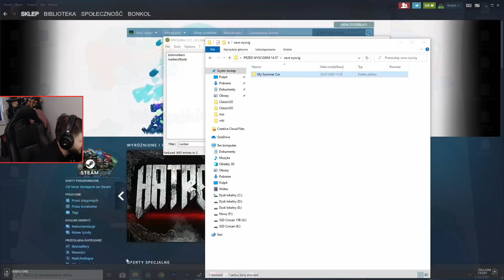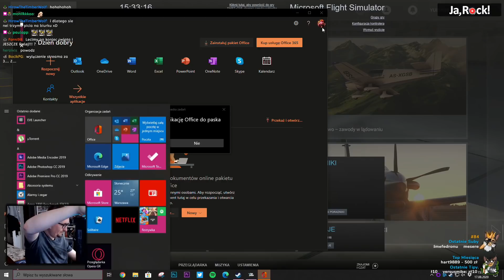TOP WARZYWO - Sierpień 2020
Czasy Warzyw:
Zagranie nr.1 (Aleks) - 0:48
Zagranie nr.2 (BlackFireIce) - 1:03
Zagranie nr.3 (Bonkol) - 1:28
Zagranie nr.4 (CTSG) - 1:44
Zagranie nr.5 (HighStyled) - 2:01
Zagranie nr.6 (Nexos) - 2:12
Zagranie nr.7 (NieDaRadek) - 2:30
Zagranie nr.8 (Nitek) - 2:55
Zagranie nr.9 (Seto) - 3:23
Zagranie nr.10 (Yuuhi) - 3:38

Top Owoc i Top Warzywo, czyli najlepsze i najgorsze akcje (nie chodzi tylko o akcje w grach) w wykonaniu naszych streamerów.
W Warzywie możecie spodziewać się zagrań których nikt by nie pozazdrościł. Takich które przyprawiają o chęci strzelenia soczystego facepalma. Oto kolejna porcja porażek w wykonaniu Jarokowców.

Jakie są zasady naszej zabawy?

- Co miesiąc przygotowujemy zestawienie TOP Owoców/Warzyw. Wszystkie nagrania pochodzą z Waszych oddshotów, więc to jakie fragmenty wyciągniecie będzie miało ogromy wpływ na efekt końcowy,
- Za każdym razem możecie oddać głos na osobę, która według Was zasłużyła na miano Owoca/Warzywa miesiąca,
- Głosujecie również w wyborze Owocu/Warzywa, które zostanie dostarczone zwycięzcy/przegranemu,
- Owoc/Warzywo, które zostanie przez Was wybrane nie może być wręczone ponownie przez najbliższe 6 edycji,
- Głosowanie trwa przez 72h.

Jeżeli chcesz poprawić jakość naszych video, pamiętaj o robieniu oddshotów ze streamów jarockowców i podsyłaniu ich nam na przykład tutaj

Osoby uczestniczące w odcinku:
Montaż: Paweł Krawczak
Grafika: Patryk Surma
Lektor: Kamil "CTSG" Popielski
Organizacja projektu: Adam Zientarski, Szymon Roszczyniała, Paweł Krawczak, Michał Śliwiński.